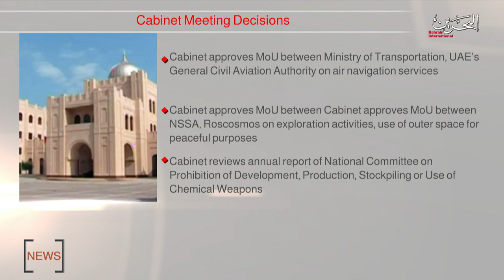BAHRAIN NEWS CENTER : ENGLISH NEWS 24-02-2020